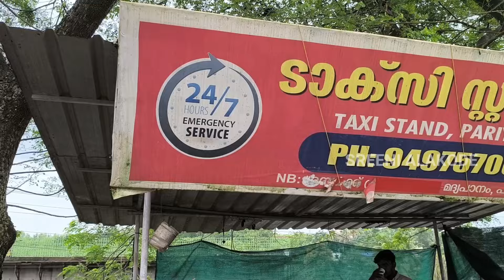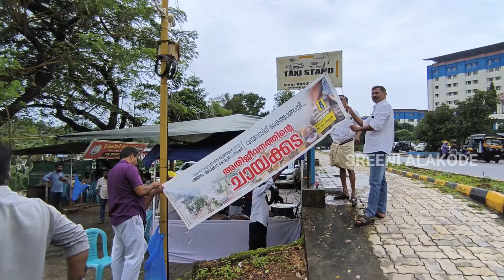Pariyaram | Taxi | Tea shop | വയനാട് ദുരന്തബാധിതർക്കായി പരിയാരത്തെ ടാക്സി തൊഴിലാളികൾ ചെയ്തത്.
വയനാട് ദുരന്തബാധിതർക്കായി
പരിയാരത്തെ ടാക്സി തൊഴിലാളികൾ ചെയ്തത്. മെഡിക്കൽ കോളേജിൽ നിന്നുള്ള നന്മ നിറഞ്ഞ കാഴ്ച കാണാതെ പോകരുത് @sreenialakode8033